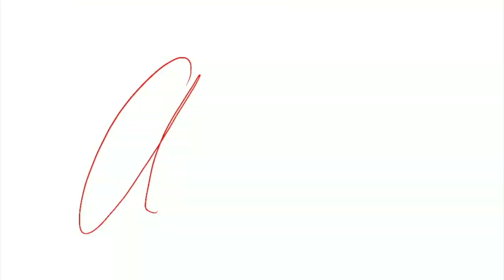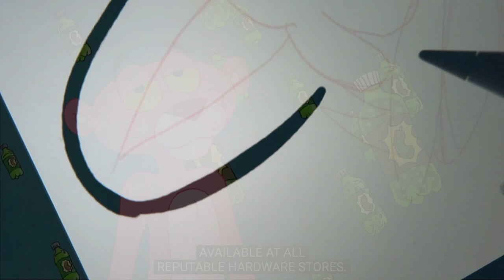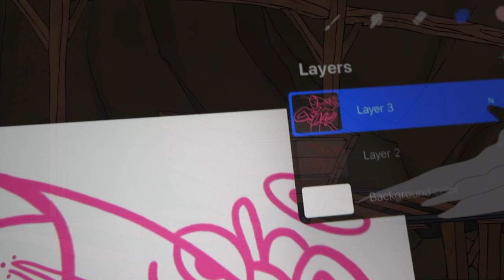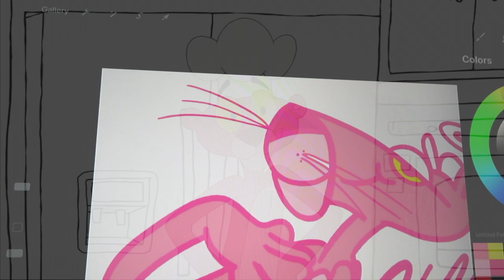PINK PANTHER- Attempting to Draw in Salmos Graffiit Style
Be Blessed
Stay Blessed